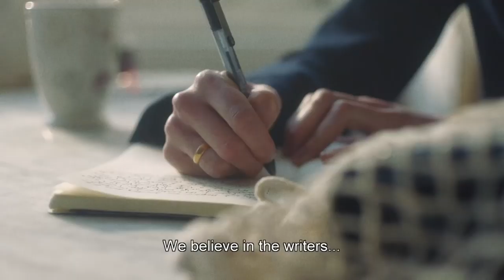CÓMO MANTENERSE ULTRA INSPIRADO: 5 SECRETOS de ROBIN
PARA PRODUCIR MÁS HAY QUE INSPIRARSE SIEMPRE, NO DE PRONTO. AQUÍ ALGUNOS CONSEJOS DEL FAMOSO AUTOR ROBIN SHARMA.

Visita nuestro sitio asociado de Amazon para productos de tu interés: